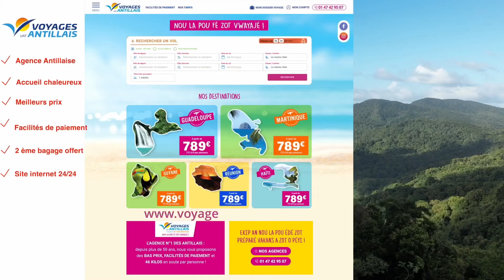13ème Édition du Festival Bélé Gwo Ka à Paris